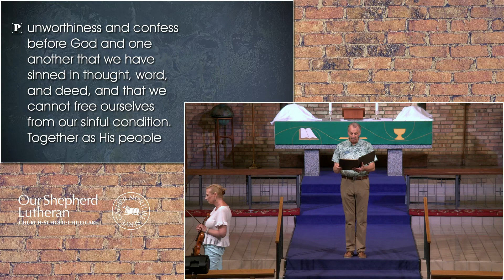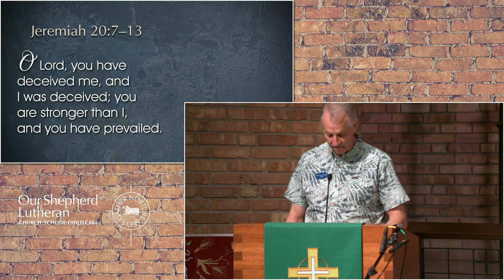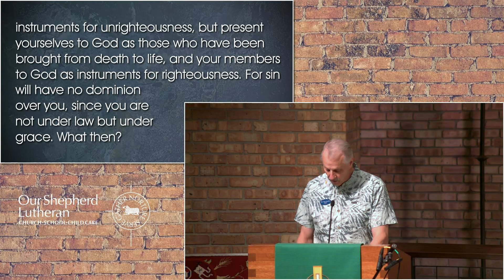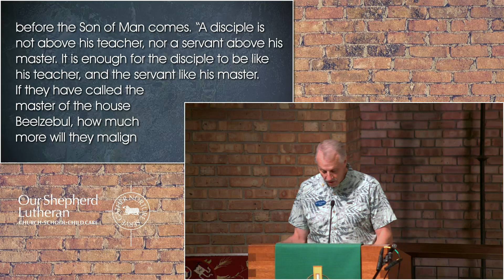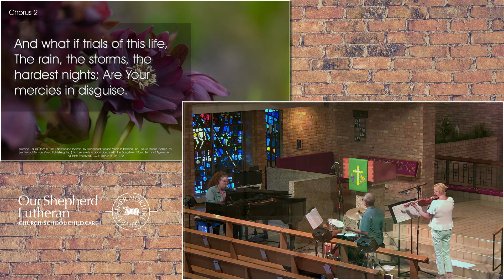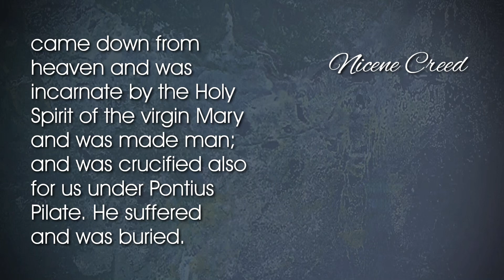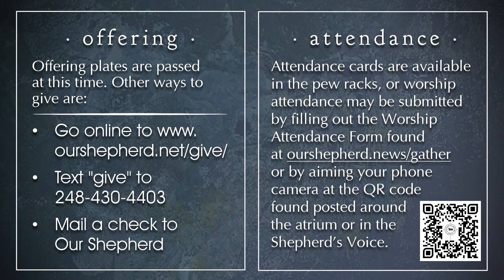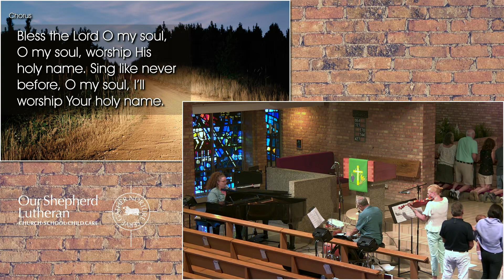Saturday evening service June 24, 2023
ourshepherd.net
Our Shepherd Lutheran Church, School, Childcare in Birmingham, Michigan 48009